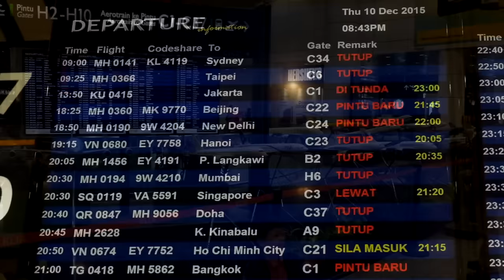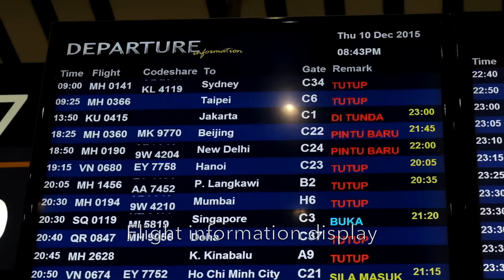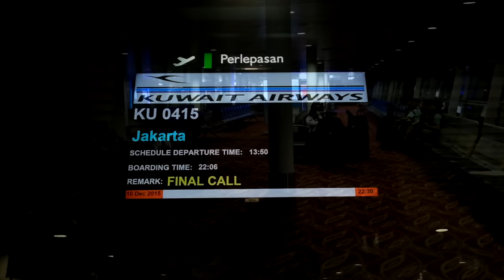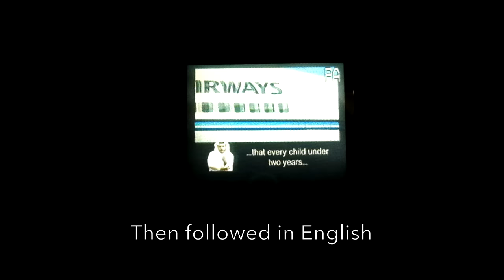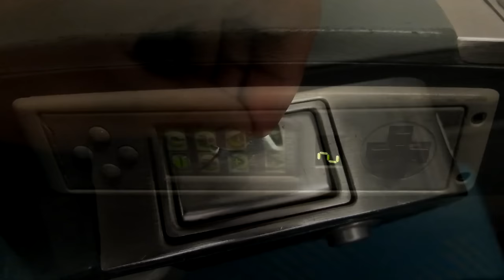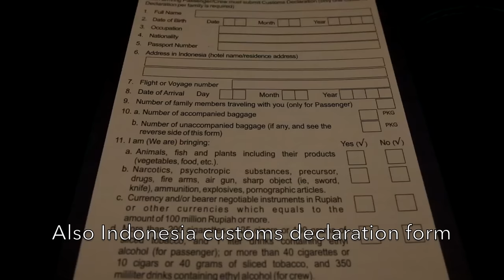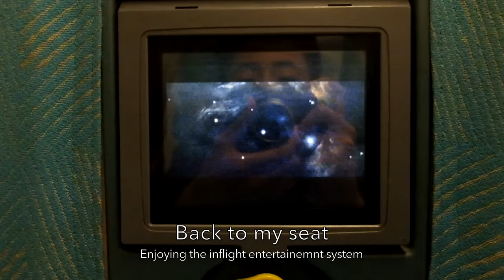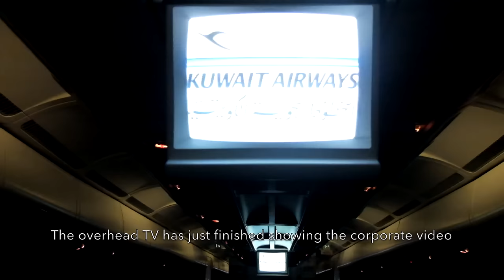Kuwait Airways A340-300 Delayed Flight Experience KU415 Kuala Lumpur to Jakarta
A delayed 5th freedom flight experience with Kuwait Airways from Kuala Lumpur to Jakarta.

The flight supposed to depart at 1.50 PM but was delayed until 11.40 PM due to technical problems of the aircraft which caused the late arrival in Kuala Lumpur before continuing to Jakarta. Passengers that supposed to fly on the 5th freedom sector was changed to Malaysia Airlines MH721 which departs Kuala Lumpur around the same time as the normal KU415 flight but I decided not to.